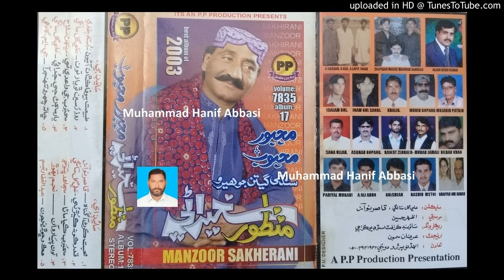Toon Pyaro Aa Dukh Deende Bhi Maan Thi Khamosh (Manzoor Sakhirani PP Volume 7835) Lyrics Najam Pahor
Follow on Snack ID : HanifAbbasi549 Toon Pyaro Aa Dukh Deende Bhi Maan Thi Khamosh Manzoor Sakhirani PP Volume 7835 Ustad Manzoor Sakhirani New, Nice, Mix, Old and Urdu Songs (Muhammad Hanif Abbasi 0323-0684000) Lyrics Najam Pahor